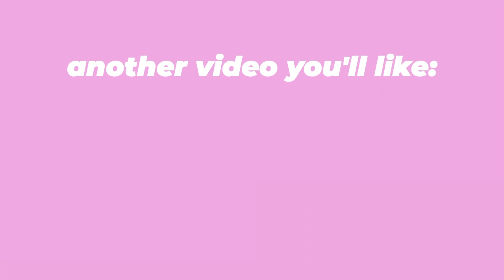music festival event SHOPPING SPREE! [hello kitty cafe]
spending all my music notes since the special music festival event will be ending soon!